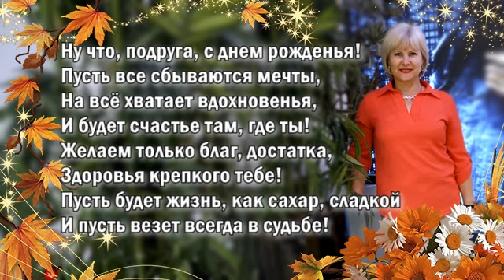Музыкальные приветствия АТЦ МП-3 для Швец Светланы Ивановны 31 августа 2020 года